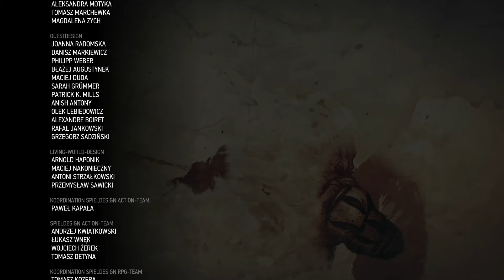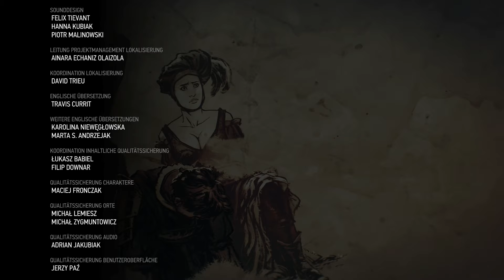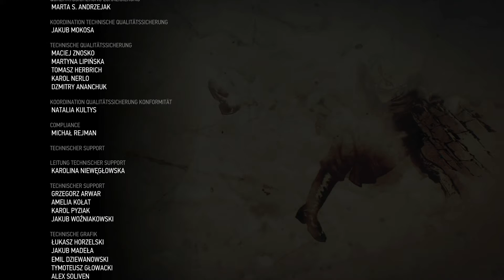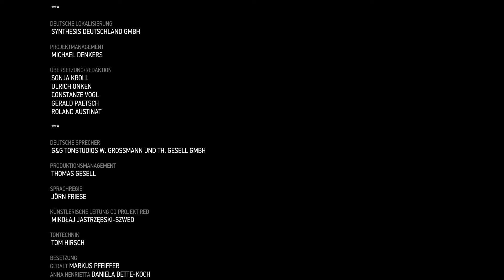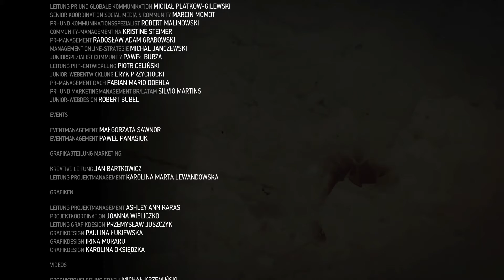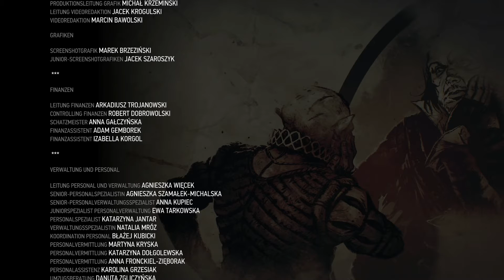Blood and Wine #018 - und sei es noch so bescheiden... [XBO][HD] | Let's play The Witcher 3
Publisher: cdp.pl, Bandai Namco Entertainment, 1C, Warner Bros. Interactive Entertainment

Wenn dir das Spiel gefällt, so unterstütze bitte die Entwickler und kaufe den Spieletitel im Original